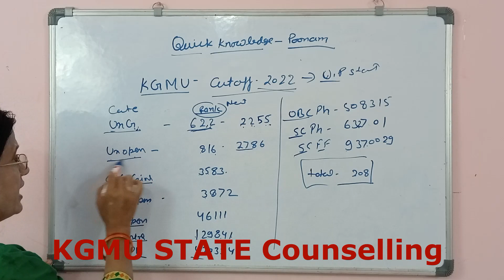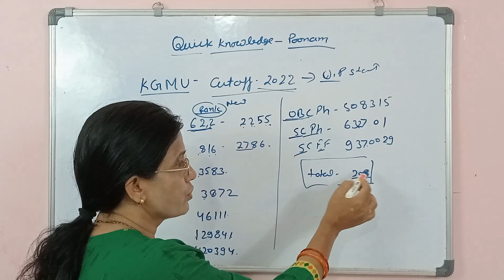KGMU 1st Round Counselling Cutoff | kgmu kitne marks par mil jayega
Neet 2022 | KGMU 1st Round Counselling Cutoff | kgmu kitne marks par mil jayega

Topics covered in the video:
King George's Medical University NEET Cut off 2022
How much NEET score is required for Kgmu?
How much rank is required for Kgmu?
Can I get Kgmu with 600 marks?
Is Kgmc better than Mamc?
KGMC Neet 2021 Cutoff marks Released
KGMU NEET Cut Off 2022 ~MBBS/BDS Gen ESW OBC SC ST
NEET 2021 Cutoff UP - Uttar Pradesh NEET MBBS BDS Cutoffs
What is the NEET 2021 Cutoff of UP?
Who is the competent authorities to release NEET 2021 cutoff of UP?
What are the minimum marks required in NEET to get KGMC ?
King George Medical University NEET Cutoff | Rank | Fees
King George's Medical University Cut off Details 2022

Are there any chances to get KGMU for 622 marks in the NEET 2022 with state quota general category?
According to KGMC students, what could be the cutoff range for KGMC in the NEET 2022?
How many marks should I score if I want KGMC through the state quota in the NEET 2022?
What are the minimum marks required in the NEET to get into King George’s Medical University (KGMU 2022)?
Is KGMU a private college?
I am getting 644 in the NEET 2022. Is there any chance to get into KGMC? I belong to the unreserved category.
How many marks are needed to take an admission in KGMC Lucknow in the NEET?
Can I get into KGMU with an AIR of 5,200 with a UP domicile in the NEET 2022?
How many marks are required in the NEET to get into KGMU from the state quota?
What is the minimum mark (NEET 2021) to get into a government medical college?
How can I get into KGMU after the NEET 2021 through the state quota?
What is the state quota cutoff for KGMU MBBS in 2022?
As per the official answer key of the NEET 2022, I'm getting 646 marks. Can I get a seat in King George’s Medical College?
What will be the rank in the NEET 2021 with 600 marks?
What are the minimum marks in the NEET for the KGMU SC category 2021?